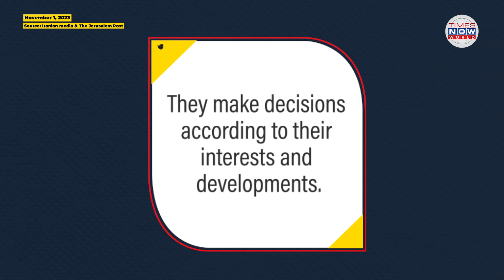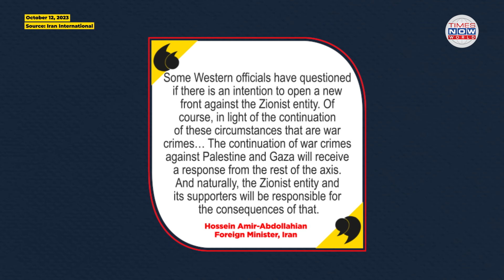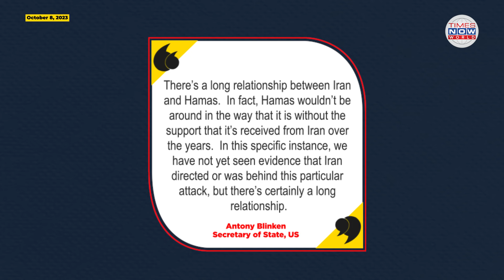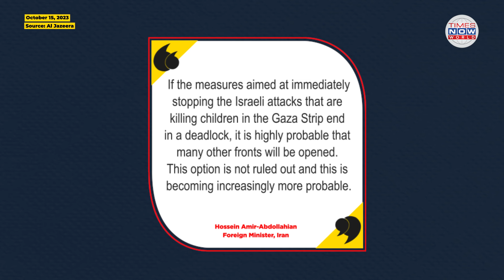Iran’s Elite Force Chief Qaani ‘In Lebanon’ To ‘Coordinate With Hezbollah’ As Israel-Hamas Rages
The commander of Iran’s Islamic Revolutionary Guard Corps Quds Force visited Lebanon on Nov 1 to ‘coordinate with Hezbollah’ amid the ongoing Israel-Hamas war in Gaza, as per a report by al-Jadeed. Commander Esmail Qaani’s ‘visit’ comes amid warnings by Iran and Lebanon-based Hezbollah of opening a second front against Israel if it continues its ground invasion of Gaza. Is Tehran acting on its warning of ‘reaction’ from the Axis of Resistance in the wake of an Israeli ground offensive in Gaza which started last week? Watch for details.